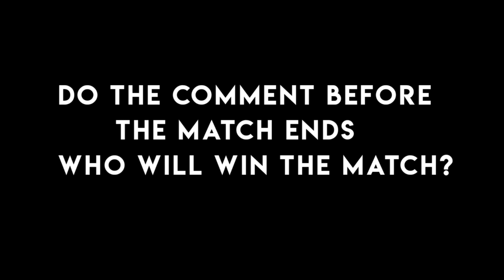WWE 22 Wii Android Demon King Finn vs. The Fiend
WWE 22 Wii Android Storyline, Gameplay, New Textures Customisation Dolphin Emulator
📲 My Device- Poco X3 Pro, Ram 6GB

🎮 For any INFORMATION about the Game AVAILABLE on GamerXmani SITE in our Channel ABOUT Section

▪️In this channel :
Gaming Interesting video, Customise Games, Gaming Guide & our Storyline Gameplay videos in Hindi language. I'm simply trying to inspire and most of all : Entertain 🎮
🕹️ My Favorite- WWE Games

🔍 Related Topic Cover :
WWE 2K22, WWE 22 Wii
WWE 2K22 Wii Android
WWE 2K22 Gameplay
WWE 13 Wii, WWE'13
Dolphin Emulator
Dolphin emulator Best Settings
WWE Games for Android
♦️GamerXmani